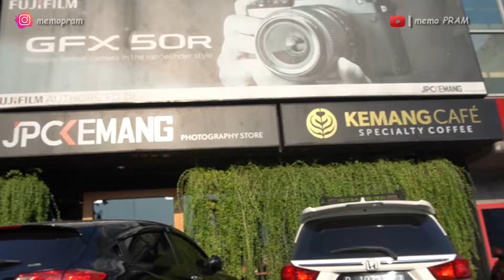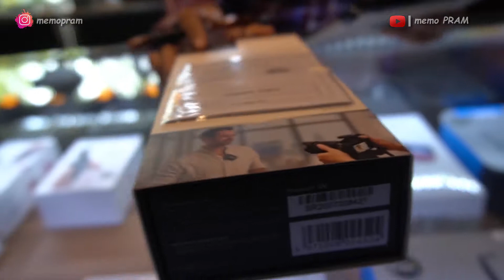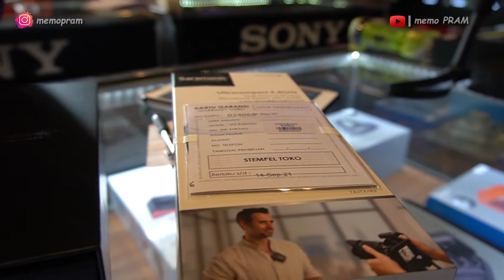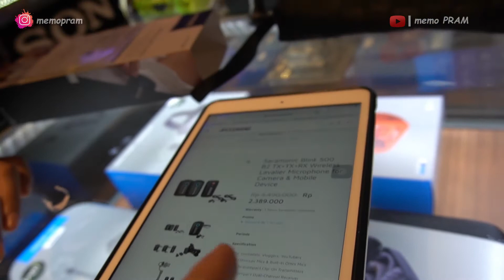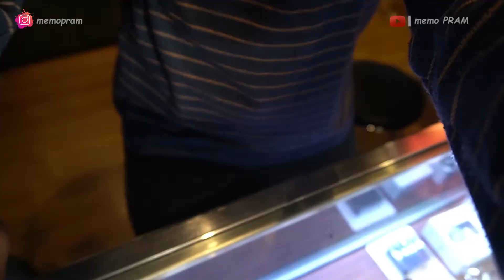Hunting Wireless Mic Recommended for Vlog | Saramonic Blink 500 B2| Clip On Built in Mic for Youtube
Hunting Wireless Mic rekomendasi untuk Vlog | Saramonic Blink 500 B2 Tx+Tx+Rx | Recommended Clip On untuk Youtuber

Link pembelian Saramonic Blink 500 B2 (Wireless Mic / Clip On)

Thank you for supporting this channel :

Gear yg saya gunakan untuk Vlogging / Video making

My Main Camera (Kamera utama)
• Sony a6400 + Kit Lense